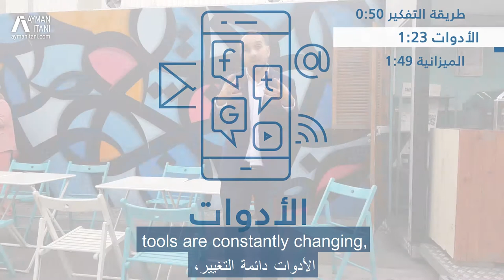أصحاب الأعمال والتسويق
يعانون أصحاب الأعمال الصغيرة من التسويق. طريقة التفكير، الإلمام بالأدوات، الميزانيات المحدودة والعثور على الأشخاص المؤهلين. شاهد الفيديو لمعرفة المزيد حول ما يجب القيام به عندما ترغب في بدء التسويق لعملك